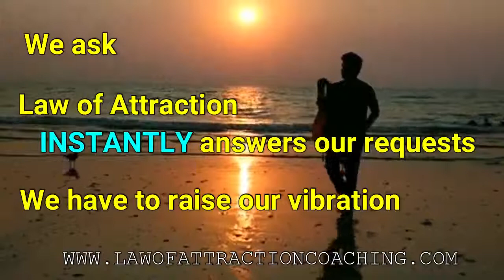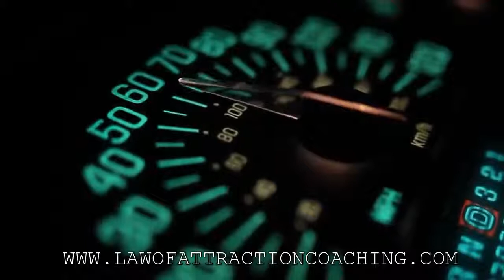Law Of Attraction - Manifestation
How do we manifest what we desire in life... and how big can my desire be?